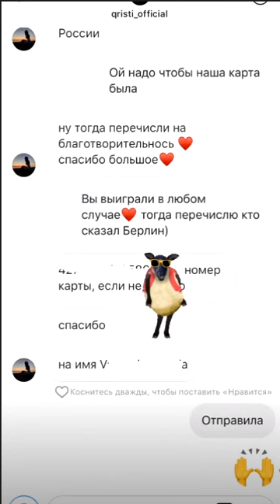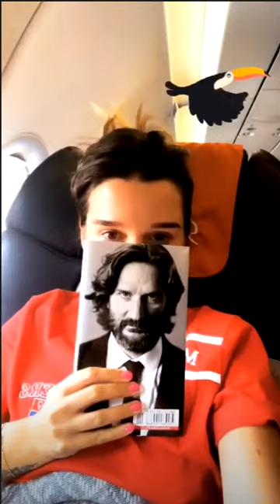Ксения Бородина с мужем отдыхают в Берлине ))